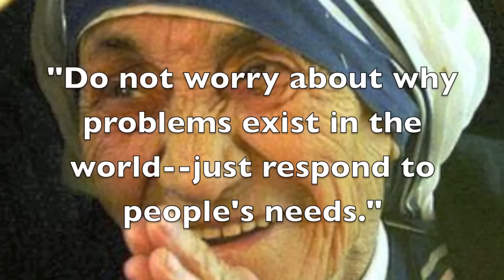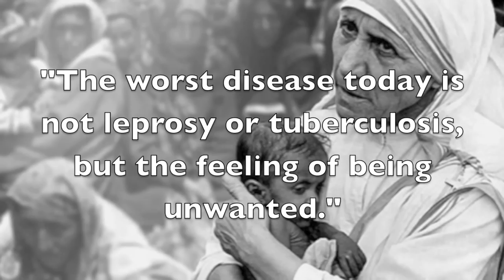Mother Teresa's Song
This is a song i wrote a couple months ago.  It is Mother Teresa's words to the "Poorest of the Poor".  I am playing the instruments, my friend Katy Kinard is singing.  This was our first collaboration together, hopefully there will be more to come over time.  Enjoy!